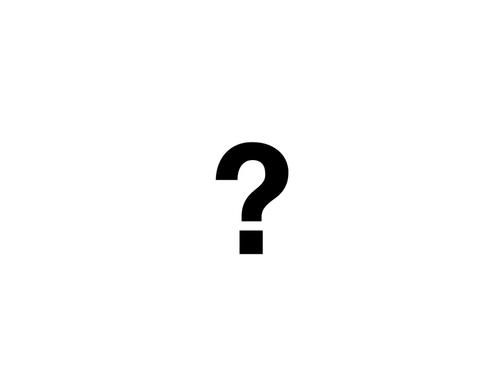[FREE] En?gma Trap Type Beat "?"